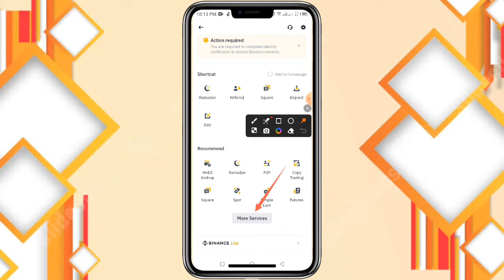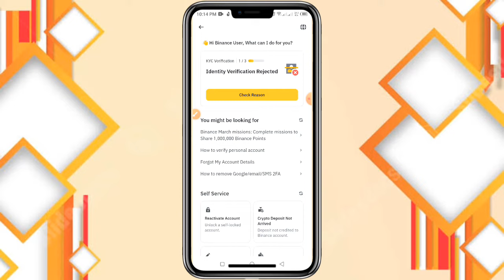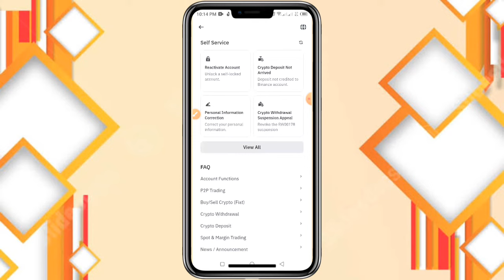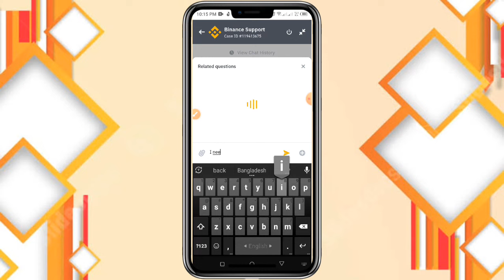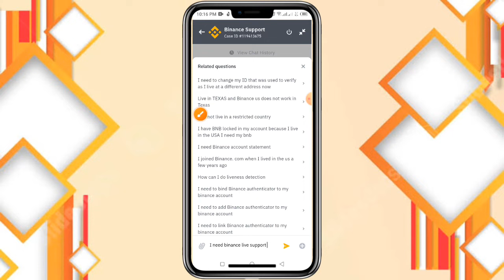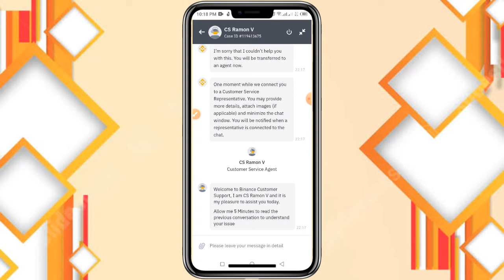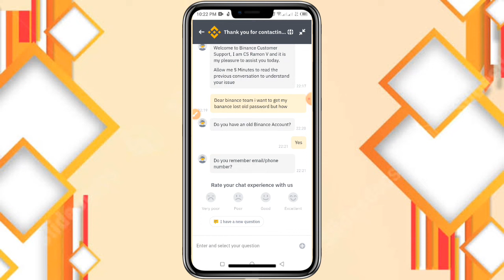how to contact binance customer care | binance customer service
In this informative YouTube video,

we will guide you on how to easily contact Binance customer care. Whether you have questions about your account, need assistance with a transaction, or want to report an issue, our step-by-step tutorial will provide you with the necessary information to reach out to Binance's dedicated customer support team.

Are you facing difficulties in contacting Binance customer care? Look no further! This YouTube video is here to assist you. We understand the importance of having access to reliable customer support, especially when dealing with cryptocurrency transactions. Our video will walk you through the process of reaching out to Binance's customer care team, ensuring that your concerns are addressed promptly and efficiently. Stay informed and empowered with the knowledge to resolve any issues you may encounter.

Seeking assistance from Binance customer care? This YouTube video is your ultimate guide. We understand that navigating customer support can be challenging, but worry not! Our video provides a comprehensive tutorial on how to contact Binance's customer care team. From account-related queries to transaction issues, we've got you covered. Gain the confidence to resolve any concerns you may have with the help of our step-by-step instructions. Stay informed and make the most out of your Binance experience. BinanceCustomerCare SupportTutorial, Thanks

Yours Search:
How To LiveChat With Binance Customer Support Bangla | How To Contact With Binance Customer Support
How to Contact Binance Customer Support [Updated]
How to Contact Binance Customer Support 2024?
binance customer care
binance customer care se baat kaise kare
binance custom indicator
binance customer care number india
binance customer service sinhala